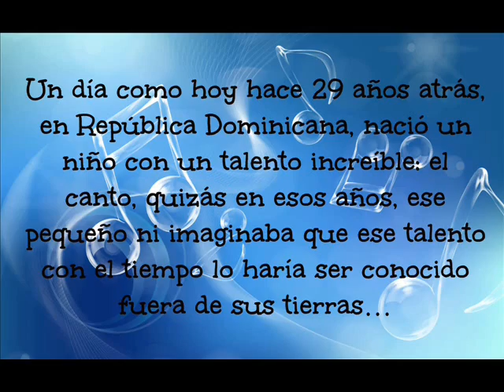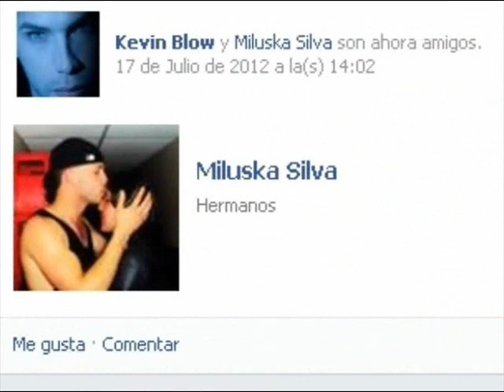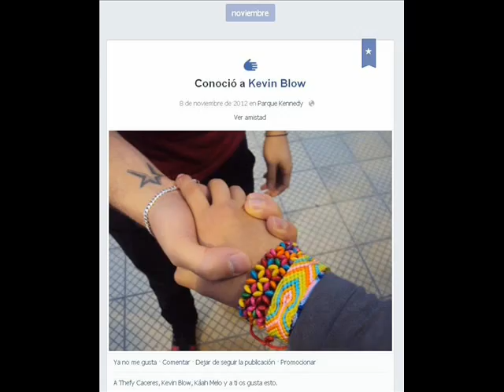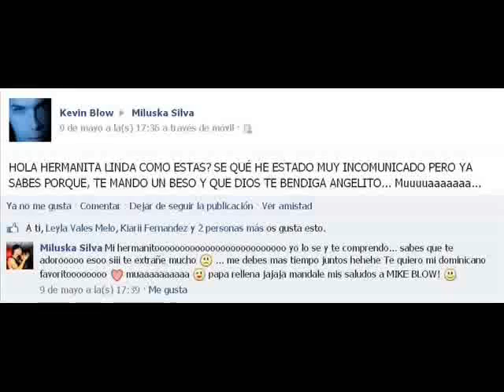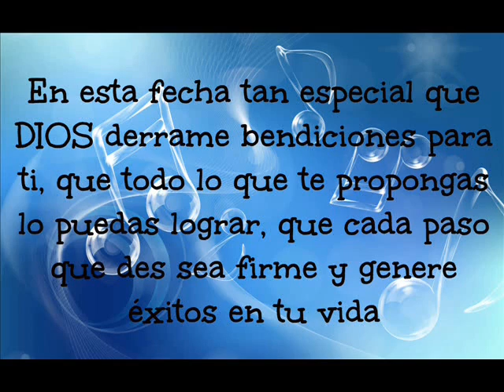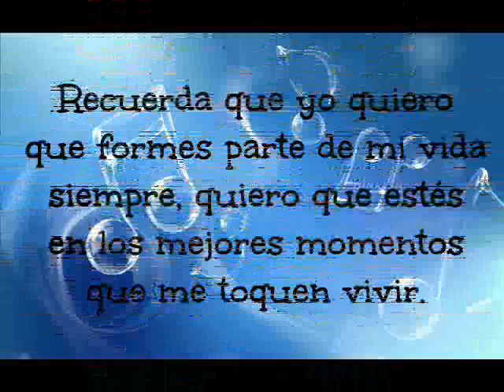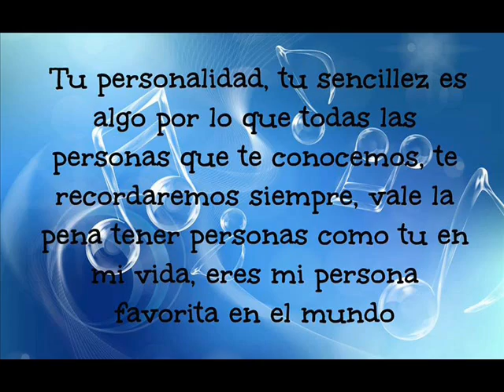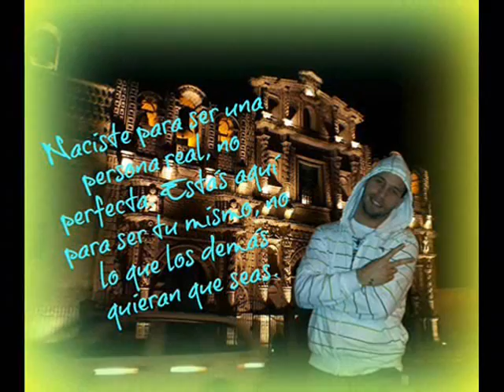FELIZ CUMPLEAÑOS KEVIN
Espero que te guste el vídeo hermanito, se que la canción JAMAS te encanta por eso la puse...
Jamas nadie podrá separarme de ti ... te quierooooo